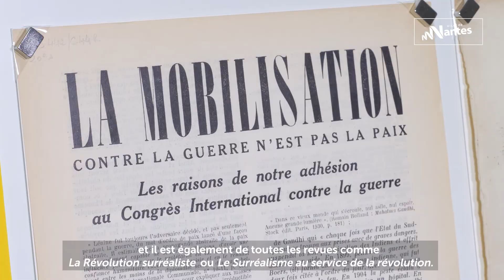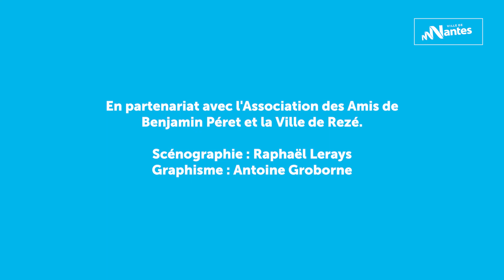Médiathèque Jacques Demy - exposition La parole est à Péret. Benjamin Péret (1899-1959) : épisode 1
Depuis la rencontre entre André Breton et Jacques Vaché en 1916, Nantes occupe une place privilégiée dans la cartographie du surréalisme. Aussi la Bibliothèque municipale a-t-elle réuni une importante collection autour des protagonistes de cette aventure littéraire, intellectuelle et humaine : Jacques Baron, André Breton, Claude Cahun, Julien Gracq, Benjamin Péret, Jacques Vaché, qu’elle s’attache à faire connaître auprès du grand public.

Les poèmes de Benjamin Péret, né à Rezé en 1899, les manuscrits, les photographies et les livres, illustrés par les peintres les plus célèbres du surréalisme, sont présentés dans cette exposition pour faire découvrir, lire et aimer, l’homme qu’il était, et le poète "qui a ouvert la cage de la poésie, et se tient depuis lors au cœur du merveilleux et de l’amour", lui écrivait l’ami de toute une vie, André Breton.

Commissariat scientifique : Dominique Rabourdin
En partenariat avec l'Association des Amis de Benjamin Péret, qui publie à cette occasion Comme un haricot au clair de lune- Les collections Benjamin Péret à la Bibliothèque municipale de Nantes.
Et avec la Ville de Rezé.

Scénographie : Raphaël Lerays
Graphisme : Les Designers graphiques - Antoine Groborne